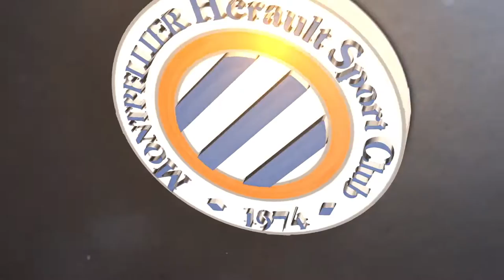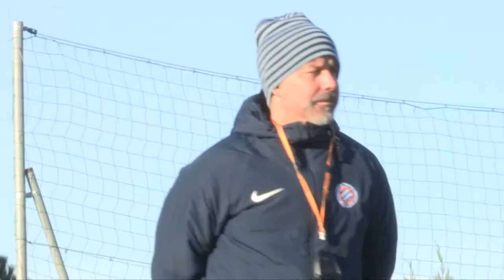Entretien avec Laurent Robert avant d’affronter le Benfica Lisbonne en UEFAYouthLeague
💬 « Il faut venir encourager les jeunes »